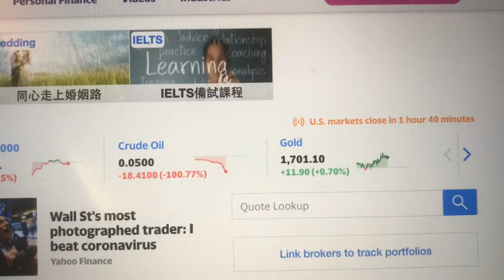Oil prices crashed all time low -Petrol fiyatları dip yaptı !!